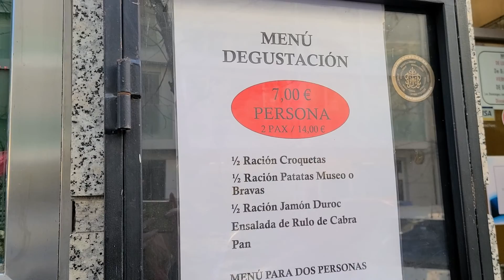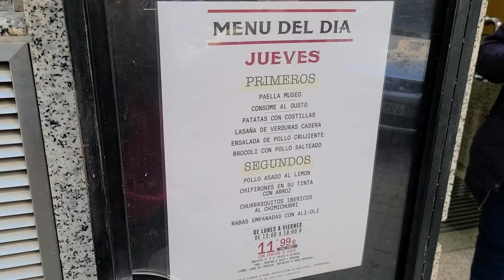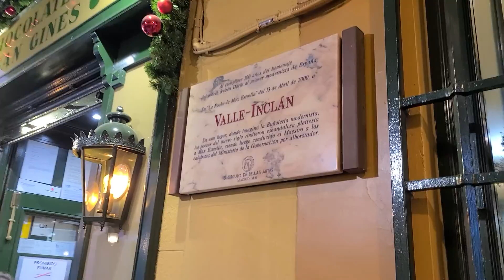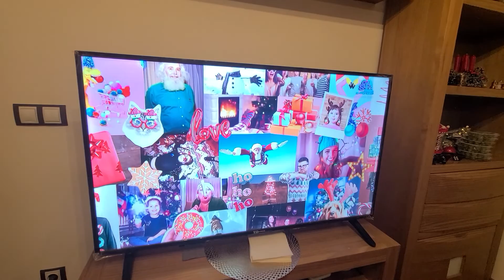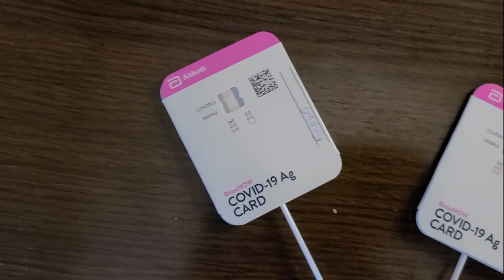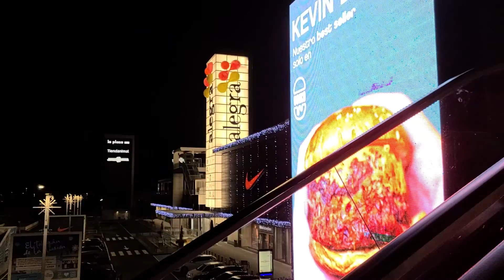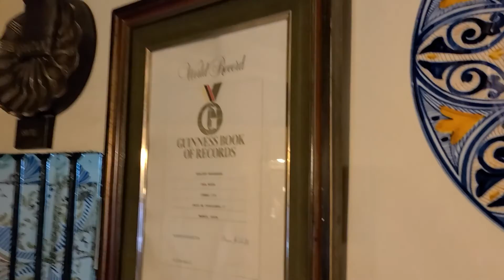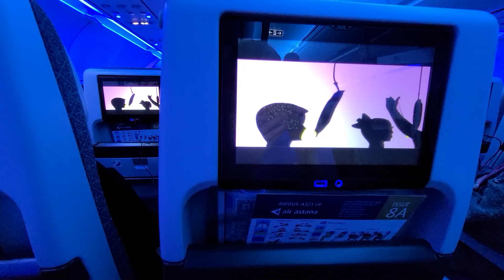Проблемный был год. Испания, Мадрид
Продолжаем изучать испания и мадрид вместе со мной )))
Я из Казахстана.
Мой муж венесуэлец, и мы живем в Америке.

Приглашаю вас на мой канал.♥️
Давайте отвлечемся немного от событий в мире. Всем мира и добра!

My Book of the Russian Recipes